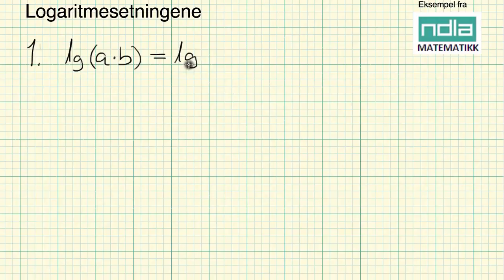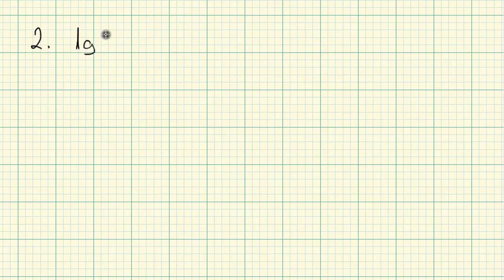Matematikk R1 Logaritmesetningene